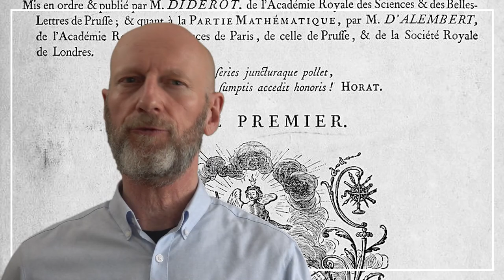Collaboration: Intro | iMooX.at